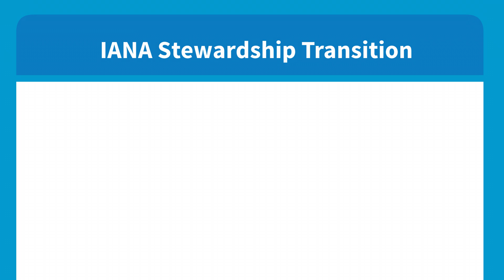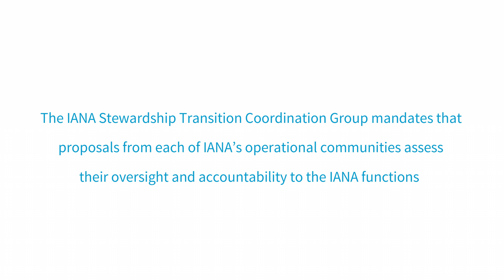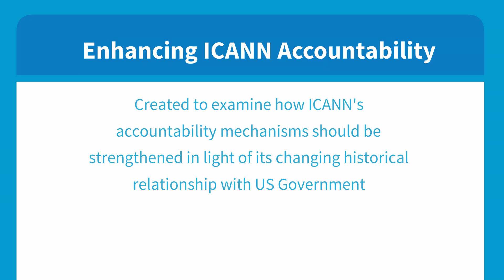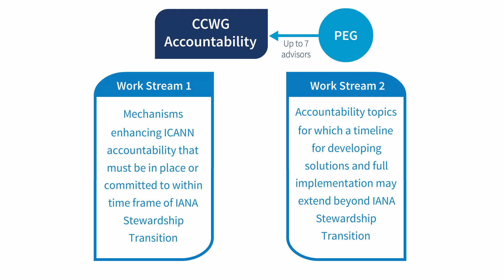IANA Stewardship Processes Interrelation Animation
This animated video explains the interrelation of two processes critical to the successful transition of the IANA Stewardship Functions - the IANA Stewardship Transition process and the Enhancing ICANN Accountability process.